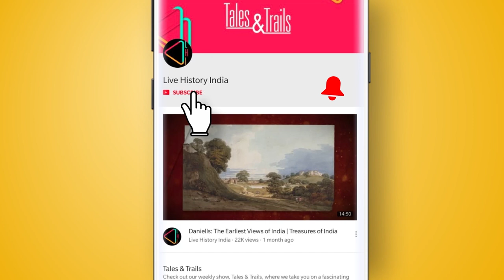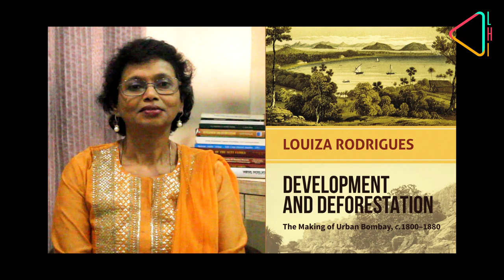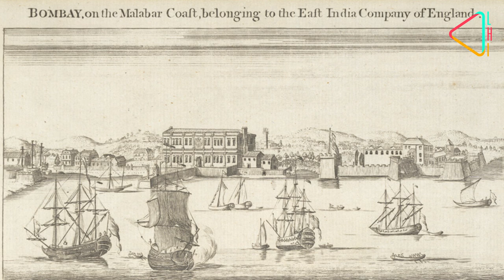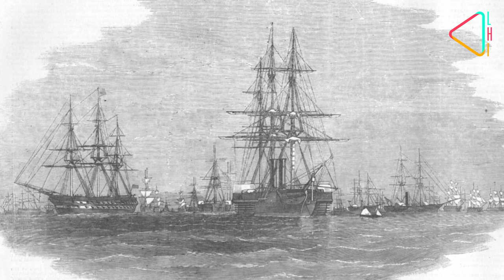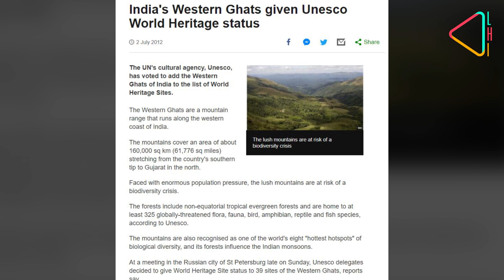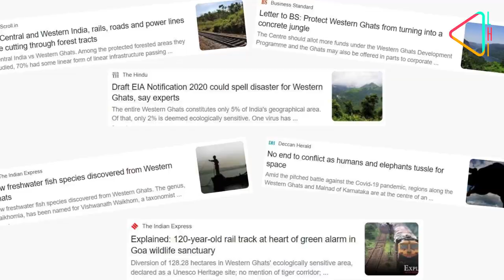Bombay's Tryst with Wood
Bombay’s development is often linked to its great port. But people forget that the city also had access to the great Western Ghats. Environmental Historian Dr. Louiza Rodrigues delves into India’s financial capital’s love-hate relationship with wood. This is a story from the past that has a lesson for today...